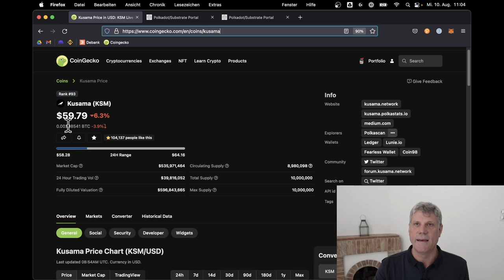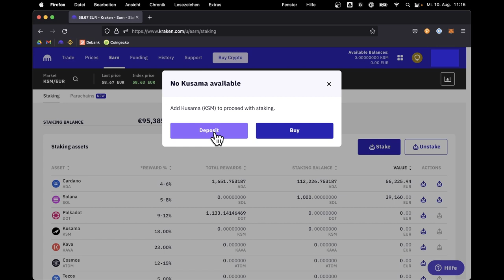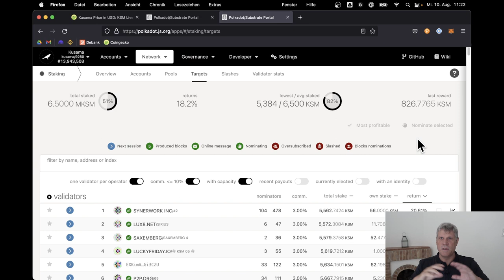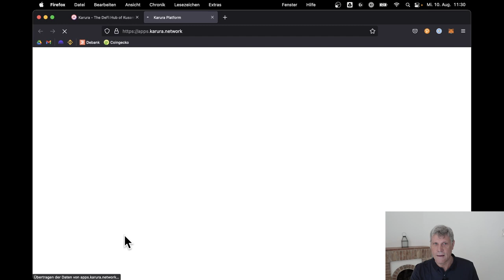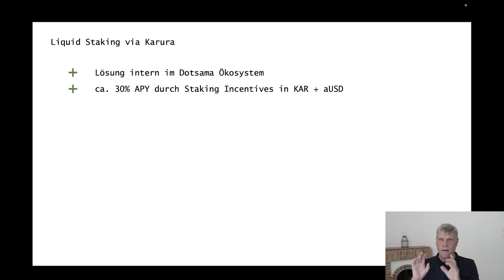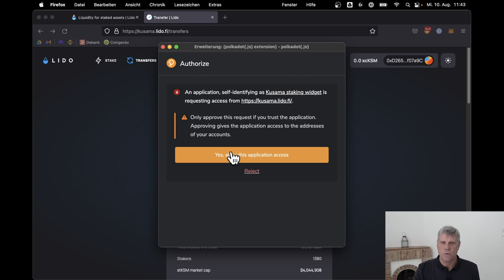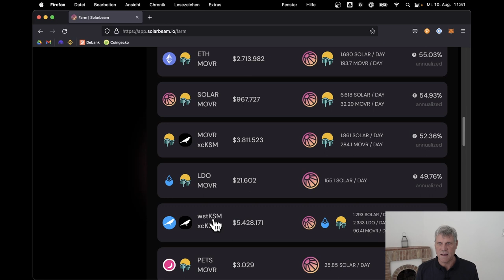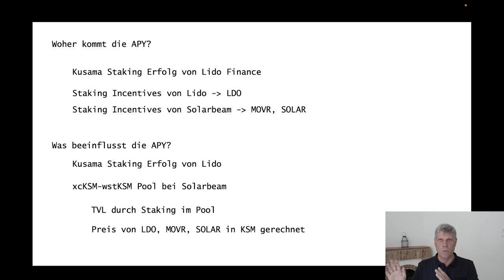Vier Arten KUSAMA zu staken mit bis zu 50% APY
Kusama ist zur Zeit 90% vom All Time High entfernt und damit sehr günstig einzukaufen. Weil aktuell sehr wenige neue Crowdloans und Parachain Auctions laufen, ist das die ideale Gelegenheit KSM zu staken. In diesemVideo zeige ich vier verschiedene Varianten, wie man Kusama staken kann - von sehr einfach bis sehr lukrativ. Auf diese Weise kann man durch nichts tun, seine KSM Bestände noch erhöhen oder ein passives Einkommen erzielen.

00:00 Aktuelle Einschätzung zum Kusama Preis
03:18 Warum Kusama staken?
05:22 Der Leitzins von Kusama
06:15 Variante 1: Kraken
08:01 Vor- und Nachteile Kraken
09:33 Woher kommt die APY bei Kraken?
10:45 Variante 2: Als Nominator
15:47 Vor- und Nachteile als Nominator
17:34 Variante 3: Liquid Staking bei Karura
23:17 Vor- und Nachteile bei Karura
25:40 Woher kommt die APY bei Karura?
27:43 Variante 4: Liquid Staking bei Lido
29:23 Was sind xcKSM Tokens?
30:43 Was sind stKSM Tokens?
31:18 Was sind wstKSM Tokens?
32:19 Unstaking bei Lido
33:39 APY boosten auf 40% und mehr bei Solarbeam
36:08 Vor- und Nachteile bei Lido / Solarbeam
39:17 Woher kommt die APY bei Solarbeam?
40:45 Welche Variante habe ich gewählt?
42:05 Ausblick nächstes Video
43:09 Abspann